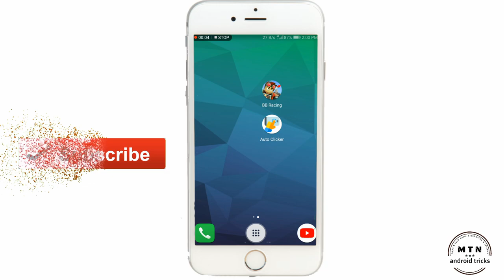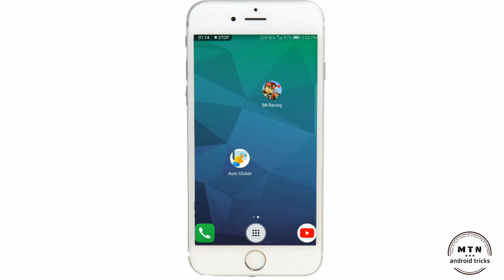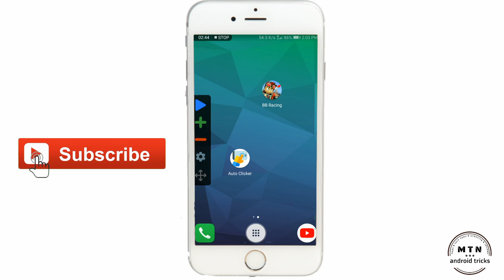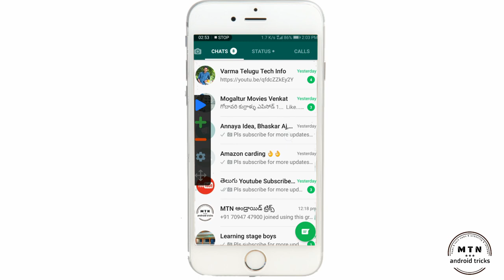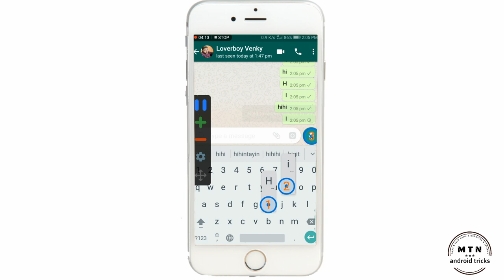వాట్సాప్ లో కొత్తగా వచ్చిన ఫీచర్ చూస్తే అవక్కవ్వాల్సిందే || whatsapp new featires || whatsapp tricks